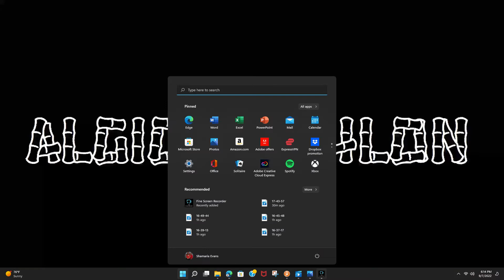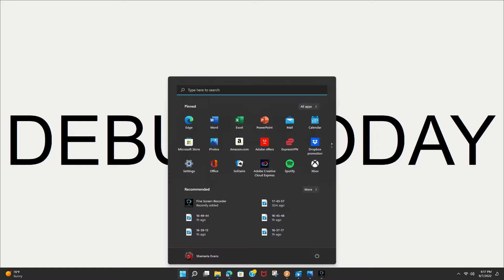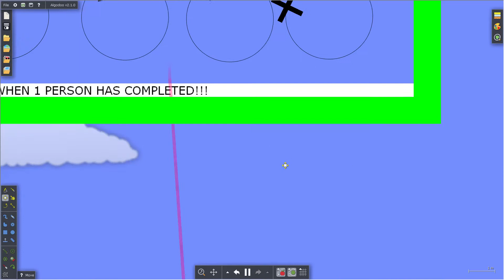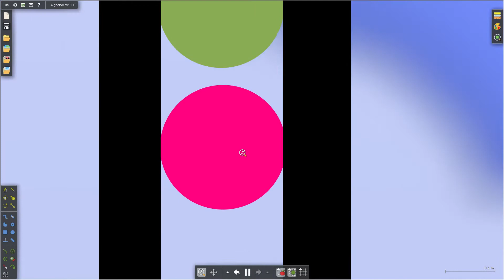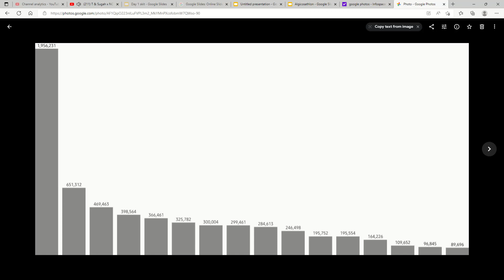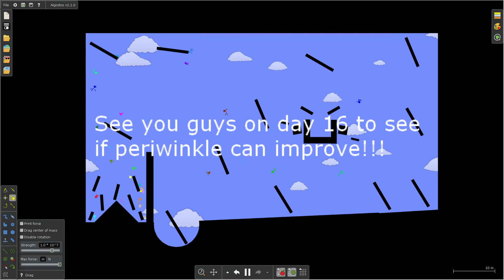Algicosathlon Day 15